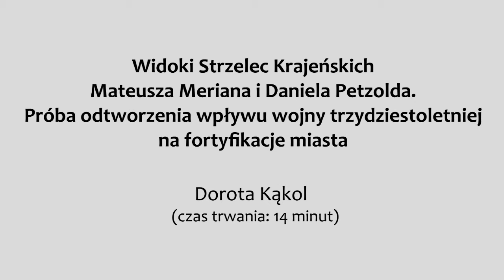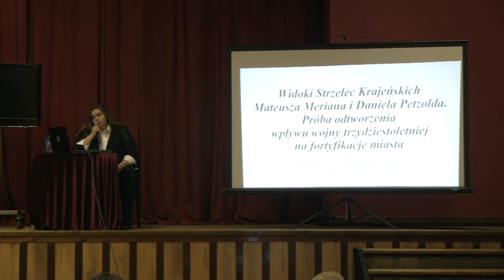Widoki Strzelec Krajeńskich Mateusza Meriana i Daniela Petzolda.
Próba odtworzenia wpływu wojny trzydziestoletniej
na fortyfikacje miasta.

Dorota Kąkol